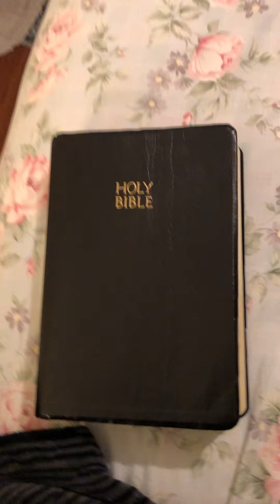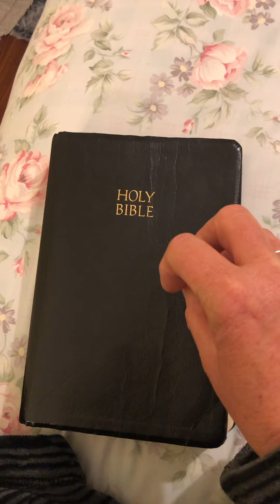Building splits...This is significant.